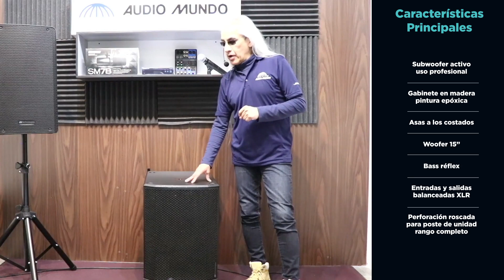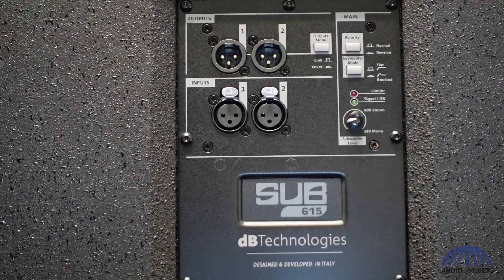Subwoofer activo profesional marca DB Technologies modelo Sub 615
Que no te engañe su tamaño compacto pues este subwoofer proporcionará el punch necesario en tu interpretación musical o con tus mejores mezclas y aunque no tengas un lugar fijo, llévalo a donde sea. Garantía de buen desempeño sonoro.